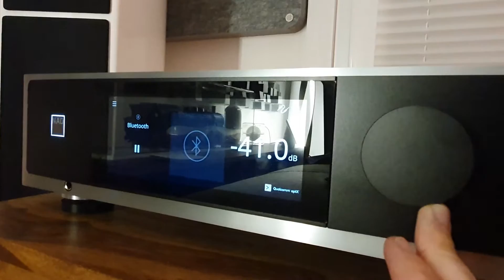NAD MASTERS M33